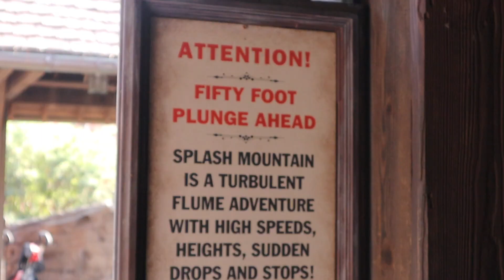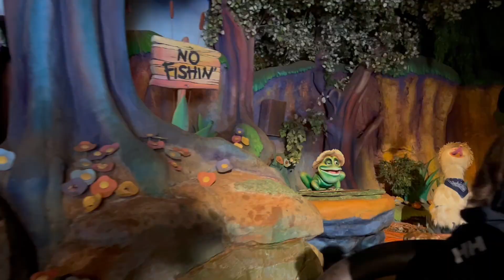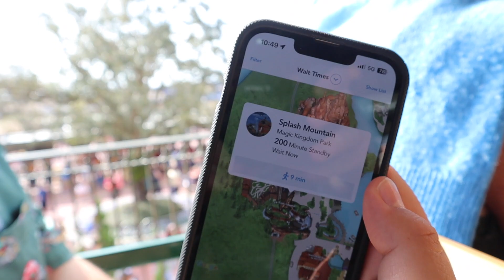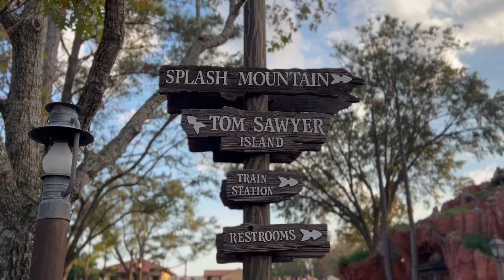DISNEY RIDE CLOSED FOREVER! The Final Day of Disney's Splash Mountain at the Magic Kingdom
We went to ride Splash Mountain at the Magic Kingdom of Walt Disney World in Orlando, Florida on its final day of operation. We got to see some of the last images of this beloved ride and enjoy it one more time before it closes forever to be replaced in 2024 by Tiana's Bayou Adventure. Watch our video to hear about the history, inspiration, and ultimately the controversy that has followed this attraction for decades, and experience the ride and its legacy one more time.